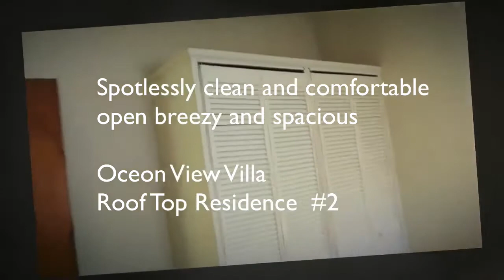Exotic St. Lucia Villa Apartment Rentals You Can Afford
Its expensive to stay at the luxury resort in St. Lucia, one of the worlds most exotic places. But you can holiday in style renting apartment villas on the ocean at a fraction of the cost.